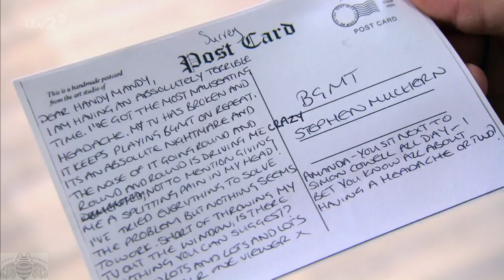Britain's Got More Talent 2017 Handy Mandy Full Clip S11E05